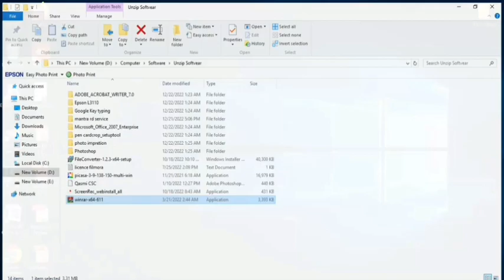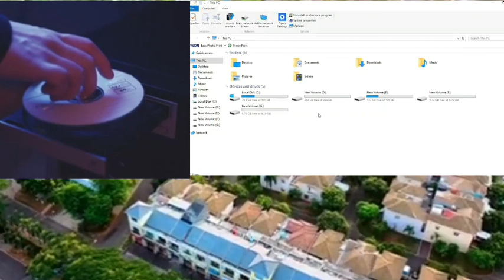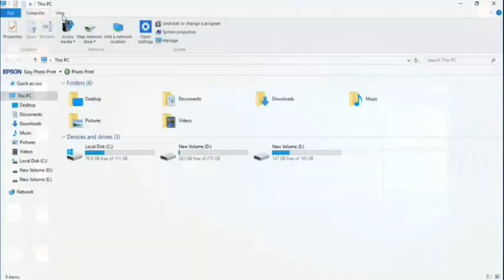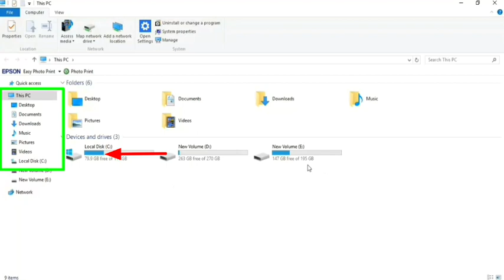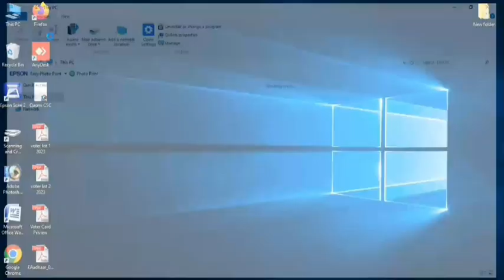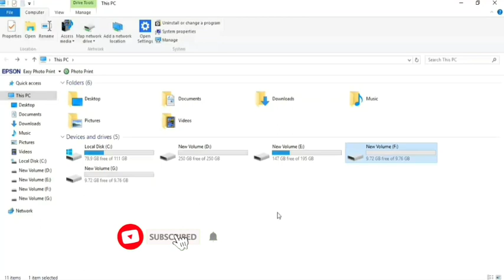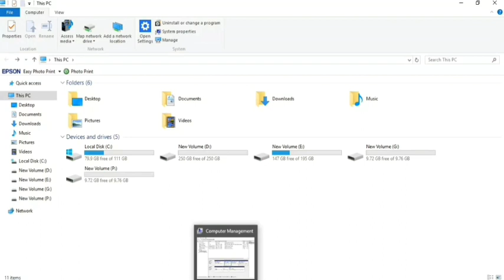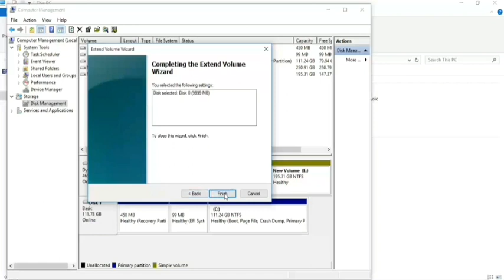create partition || merge partition || disk partition || partition deleted || बहुत आसान है ये करना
👉whats your questions👈
1) how to partition on computer,
2) how ot create partition on computer,
3) how to create partition on laptop,
4) how to create partition on window 7,
5) how to create partition on window 8,
6) how to create partition on window 10,
7) how to create partition on computer without any software,
8) computer mai hard drive partition kese karte hai,
9) computer mai partition kese karte hai bina software,
10) window 7 mai partition kese karte hai,
11) window 8 mai partition kese karte hai,
12) window 10 mai partition kese karte hai,
13) computer me hard disk partition kaise kare,
14) disk partition windows 10 new laptop hindi,
15) hard disk partition while installing windows 10,
16) how to create partition in hp laptop windows 10 in hindi,